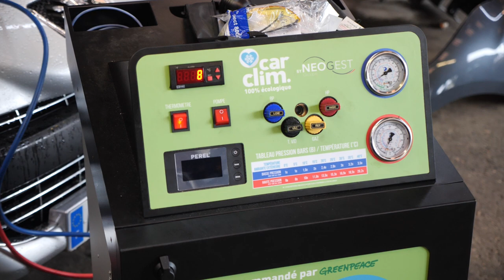GARAGE ESTEVE, à Villeneuve De Duras (47)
Situé à Villeneuve-de-Duras (47), dans le Lot-et-Garonne, depuis 1995, le GARAGE ESTEVE DOMINIQUE  s’occupe de l’entretien et de la réparation automobile de toutes marques. Secondé par son épouse Sandrine qui gère le coté administratif, celle ci se fera un plaisir de vous accompagner dans toutes vos démarches S.I.V immatriculation de voitures françaises et étrangères ainsi que les véhicules de collections.

Une équipe accueillante et souriante aux services de leurs clients